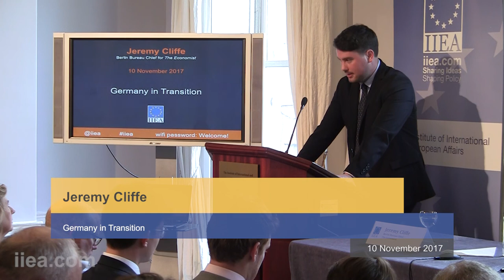Jeremy Cliffe - Germany in Transition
About the Speech:

The German Federal Elections of 24 September 2017 marked a series of watersheds: the rise of the far-right AfD, which won seats in the German Parliament (Bundestag) for the first time; the beginning of the end of the Merkel era; and the probable emergence of a new so-called “Jamaica” coalition government of the conservative CDU/CSU, the market liberal Free Democratic Party, and the Green Party. Meanwhile, the country faces a series of new and mounting challenges from the economy to immigration, Europe to defence. Jeremy Cliffe, The Economist’s Berlin Bureau Chief, asked how Germany will navigate this coming period of flux.

About the Speaker:

Jeremy Cliffe is Berlin Bureau Chief for The Economist, reporting on Germany and its neighbourhood, and is currently writing a Special Report on Germany. Previously he wrote the “Bagehot” column on British politics, in which role he covered Brexit referendum. He makes radio documentaries for the BBC and is a frequent commentator on European affairs in the English- and German-language media.